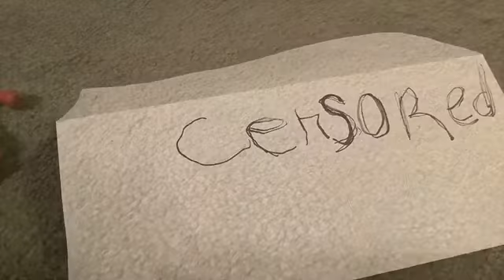Sequoia Claymation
Here’s a claymation video I did I made of made a Millie in the basement 🤟🏽 going to drop another visual for this soon.

If you want to check out this and other songs 👇🏽

blumajicbeatco made the beat 💯🔥🔥